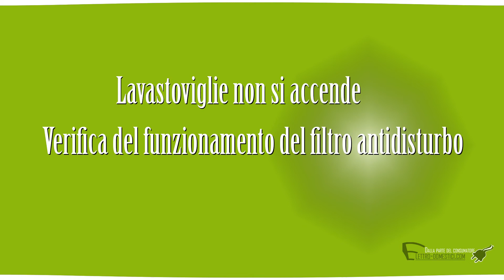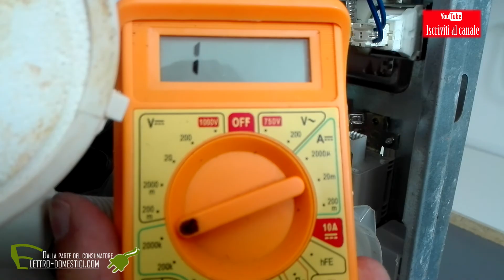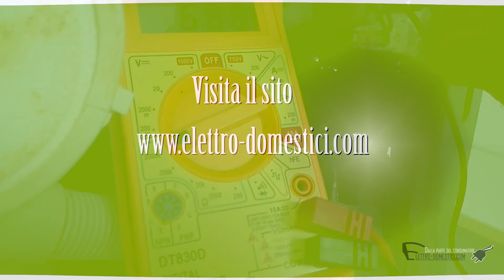Lavastoviglie non si accende verificare il filtro antidisturbo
Una delle cause della mancata accensione della lavastoviglie è il guasto al filtro antidisturbo.  Se non si accende vediamo come verificare eseguendo un test oltre a capire dove è posizionato.